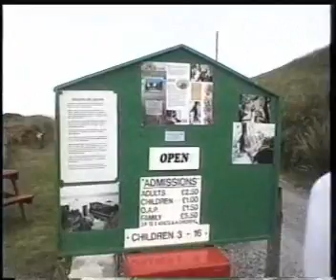LOGAN FISH POND. Scotland.Converted from VHS tape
Bit of a fishy visit while visiting Scotland